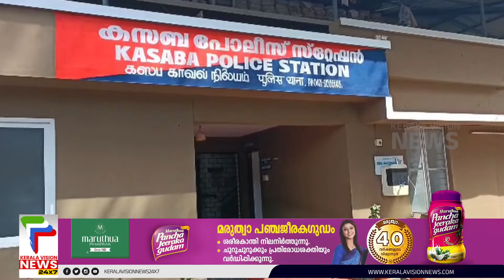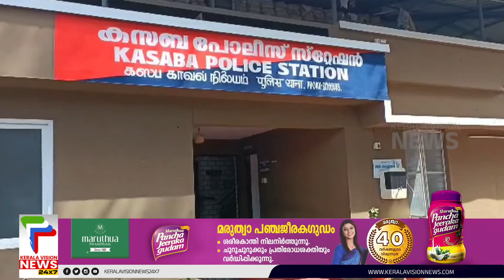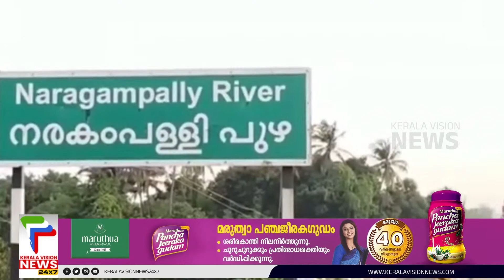പാലക്കാട് കുഴല്‍പ്പണം തട്ടിയ കേസില്‍ അന്വേഷണം ബംഗളൂരുവിലേക്ക് | Palakkad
പാലക്കാട് പുതുശ്ശേരിയില്‍ കുഴല്‍പണം തട്ടിയ കേസില്‍ അന്വേഷണം ബംഗളൂരുവിലേക്ക്.പണം കടത്തിക്കൊണ്ടുപോകാനുപയോഗിച്ച വാഹനങ്ങളെക്കുറിച്ച് പൊലീസിന് വിവരം ലഭിച്ചു

About COA